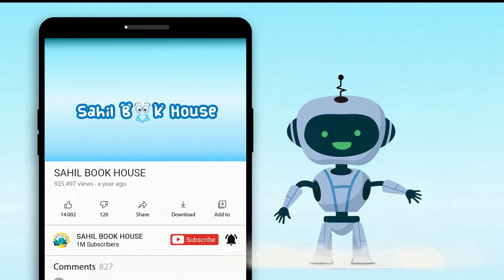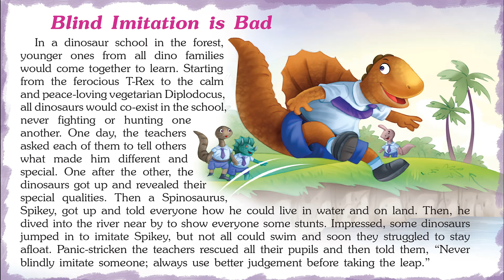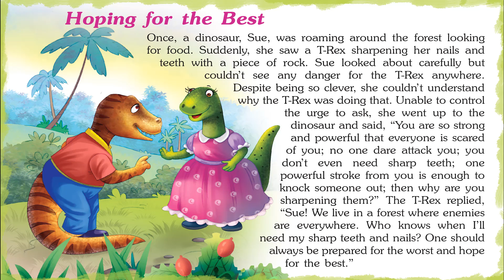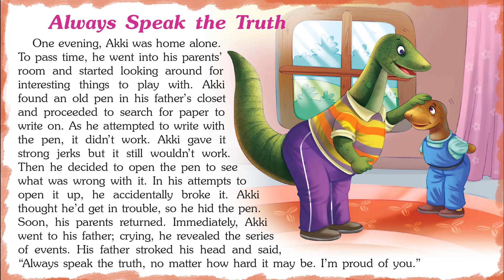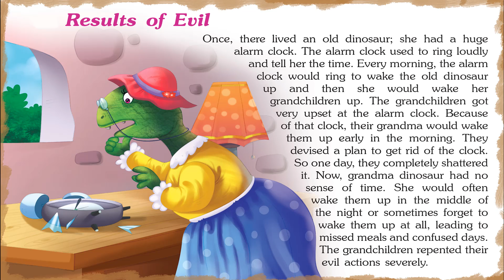Renowned Dinosaur Tales - Short Stories for Kids in English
Introducing Short Stories for Kids in English “Renowned Dinosaur Tales" which you and your Kids will love watching.
151 Dinosaur Tales contains Short stories with Pictures that children find interesting easy to learn and relate to, which helps them to develop confidence when they face real-life problems.